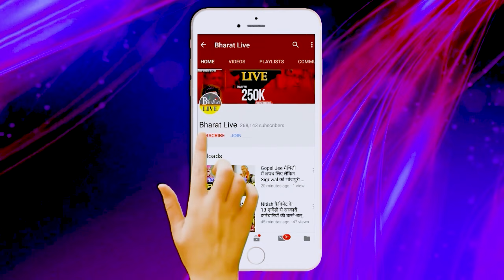बवाल शुरू :नीतीश को एक और बड़े कुशवाहा नेता ने दिया चैलेंज, चुनाव से पहले ही भारी बवाल!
बवाल शुरू :
नीतीश को एक और बड़े कुशवाहा नेता ने
दिया चैलेंज, चुनाव से पहले ही भारी बवाल!